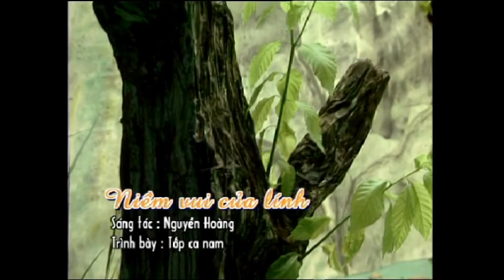NIỀM VUI CỦA LíNH - St: Nguyễn Hoàng - Bd:tốp ca nam Thành đội Đà Nẵng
CHƯƠNG TRÌNH CA NHẠC: ÂM VANG MÃI TRƯỜNG SƠN - TT TRUYỀN HÌNH VIỆT NAM TẠI TP ĐÀ NẴNG - Đạo diễn NSƯT Nguyễn Thiện Tâm